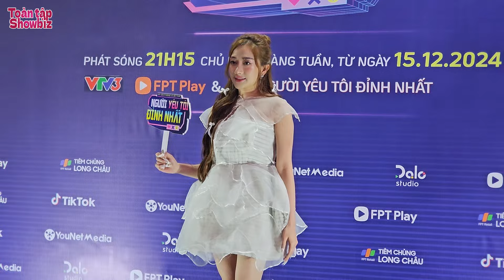Phương Lan lần đầu chia sẻ sau lùm xùm của chồng Phan Đạt, nói về show 2 cả cùng tham gia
©️ Bản quyền thuộc kênh Toàn Tập Showbiz.
©️ Copyright by Toàn Tập Showbiz. Do not reup.